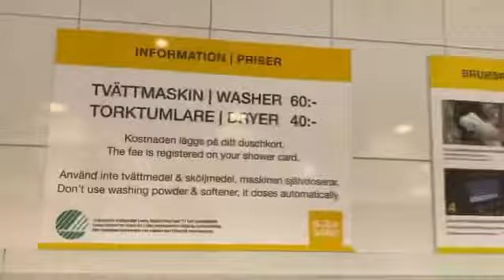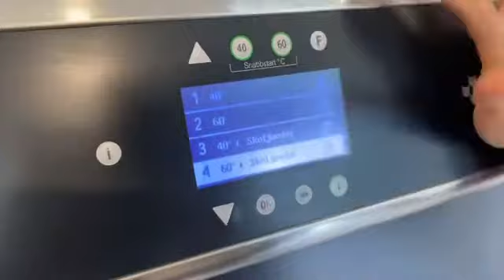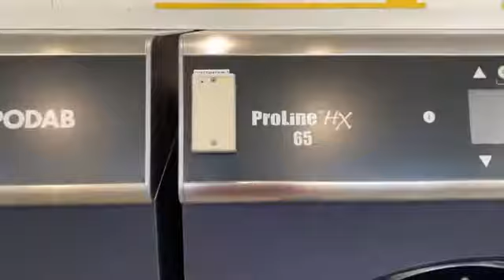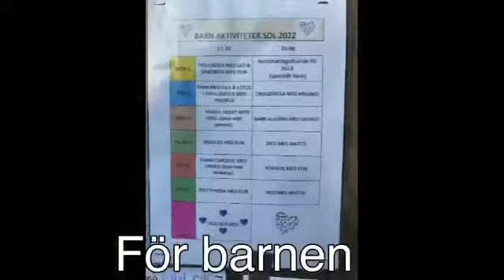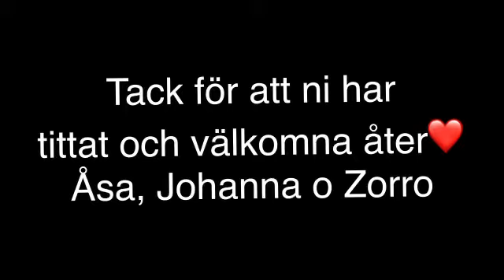Vad händer egentligen på stranden?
Gullanrullans äventyr/23

Böda Sand och Space of Love del 6

Tid: 28.32

Vi är på Böda Sand Camping 1-12/6 med Gullanrullan. Vi besöker också festivalen som är där och den heter Space of Love 3-12/6. Det blir gott o blandat som vanligt.

Upplösning: SD 360 p (rekommenderas att se på telefonen)
Redigering: PowerDirector

Instagramkonto:
gullanrullan_husbilsliv